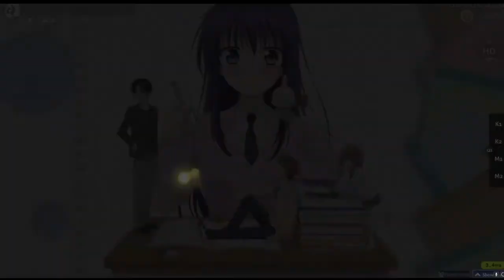How to Get a New Top Play in osu! (Fortnite Method)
It is a proven fact that using the fortnite girl method you will get a top play.